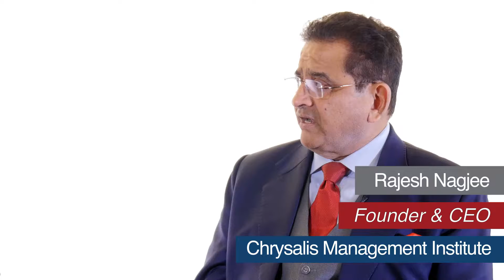CEO's Struggle: How To Align Core Team - Solution #4 - Alignment Framework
What is the number 1 struggle CEO's have when it comes to producing results?

The key to scaling up your company is to produce results through other people.

Many CEOs find themselves with a core team that is capable but is not delivering as much as required.

In this series, we explore exactly how to effortlessly align your core team, so they take your ideas and execute them flawlessly, taking your company to the next level.

CBG TV is the #1 CEOs Business Growth Channel - Our mission is to simplify business, using the laws of physics and the lessons learned over many years “in the trenches”.

The fact is, most of the curriculum taught in business schools, MBA programs and in popular books just doesn’t work.

WHAT MAKES CBG TV UNIQUE?
Over 25 years of experimenting and testing to filter out the strategies that don’t work.

Our tests include implementing each strategy in a variety of companies, in a variety of industries, in different countries and only sharing what is proven to work.

- RAJESH NAGJEE -
Rajesh Nagjee is the founder of The CEOs Business Growth (CBG) Community - a 25-year-old community of successful CEOs and entrepreneurs.

A speaker, author, and CEO coach, Rajesh has invested over 80,000 hours studying Business Mastery and Charismatic Leadership.

Over 40,000 people. 9,000 executives and 3,000 CEOs have joined Rajesh’s live workshops. The CEOs in The CBG community have a combined asset base of over US$3.5 billion.

- SKYE KHILJI -
Skye Khilji manages The CEOs Business Growth (CBG) Community and is an entrepreneur, digital marketer, business growth consultant and certified direct-response copywriter.

With over 12 years’ experience in Fortune 500’s, Skye created proposals that closed over $100m in sales - selling to companies like GM, BMW, Peugeot, and Nissan. Skye also launched London’s first Pay on Results Only Marketing Agency.

Skye teaches business owners how to double their revenue, awareness, and ROI with no increase in the marketing budget. An ROI upwards of 5000% is common.

MISSION
Together, Rajesh & Skye have a goal of impacting the lives of 1 million people who will never know their names.